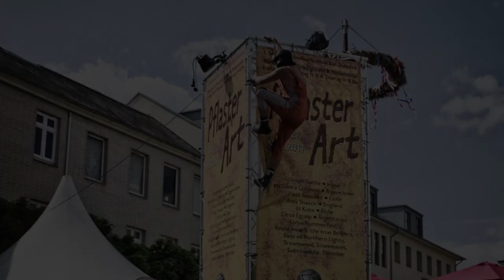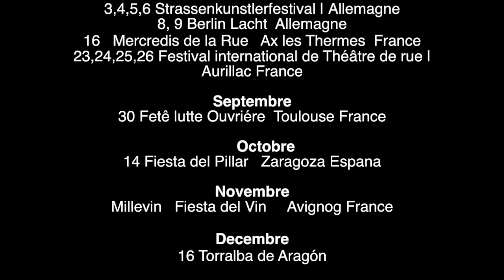TOURNE 2017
Tourne:
France, Emiratos Arabes, Spagne, Italy, Suisse, Pologne et Allemagne.